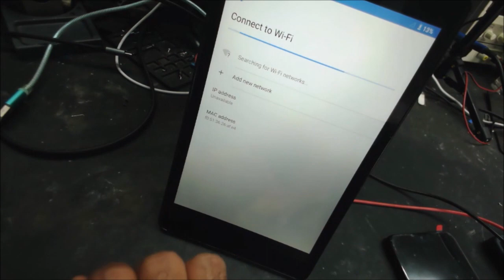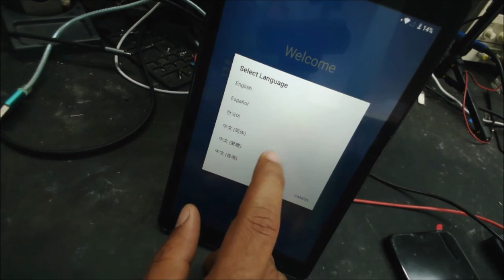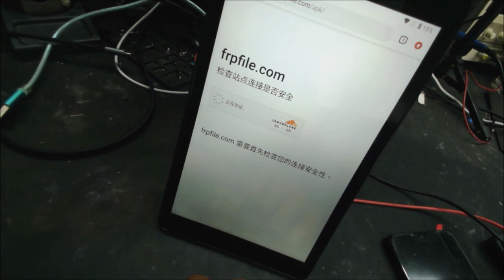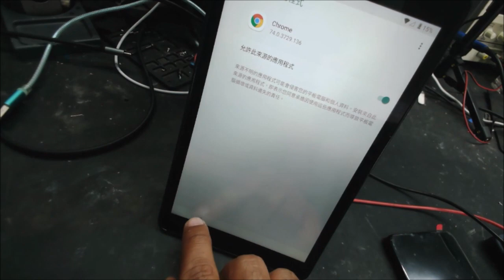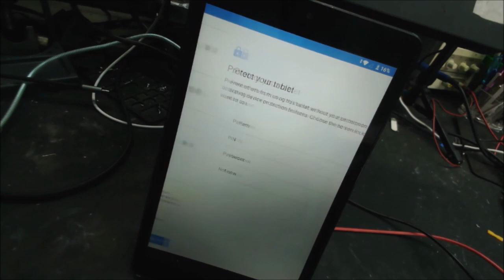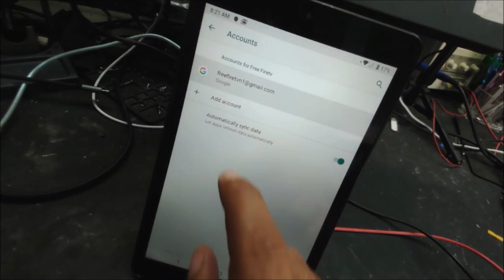Alcatel Joy Tab 1&2 FRP google account removal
shipping address:
shop address:
any question about shipping txt 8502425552 "no tech-support"